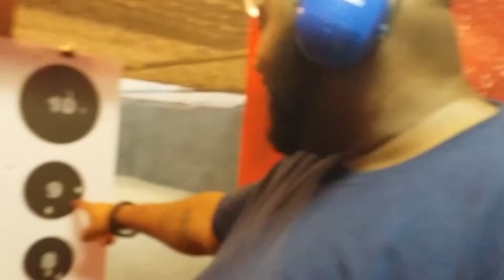Shooting .45 cal @ 25 yards out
Shooting .45 cal @ 25 yards out and hitting target 5 out of 7 times